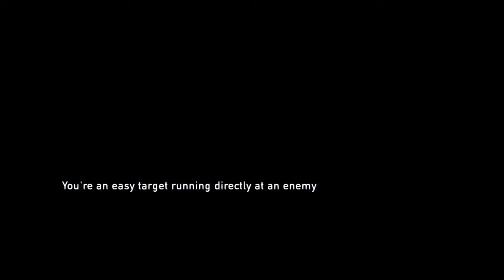The last of us remastered part 11 story grounded setting